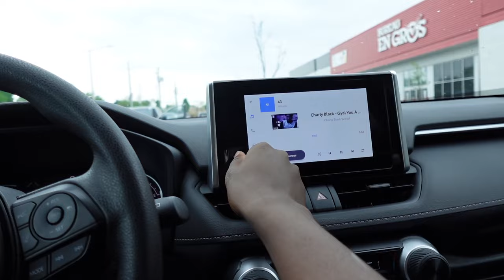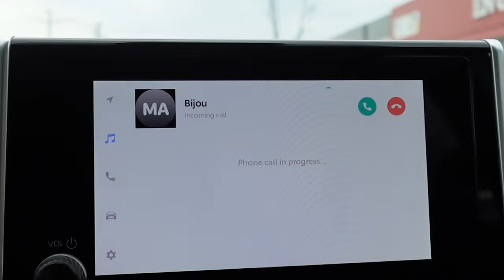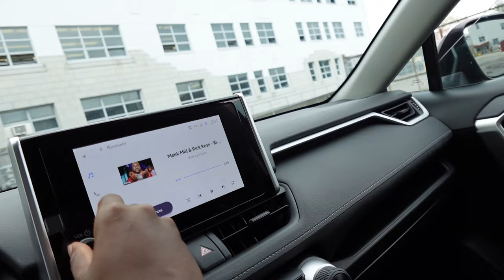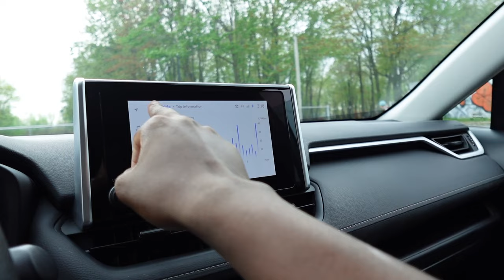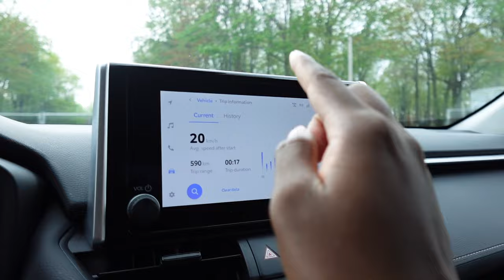Je Fais Croire à Mon PETIT FRÈRE que j'ai VOLÉ une Voiture !